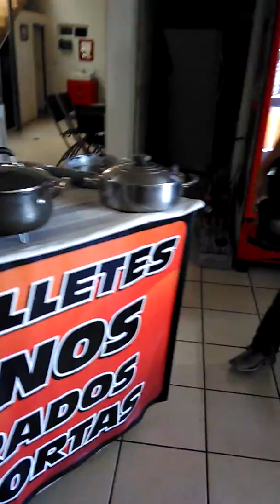EL SE YAMA JULIO CESAR "EL GALLO DE VILLA UNION DURANGO"...dios te bendiga y cuide siempre amigo..